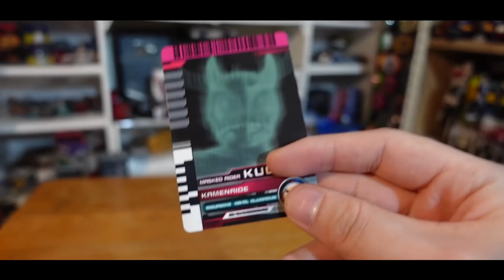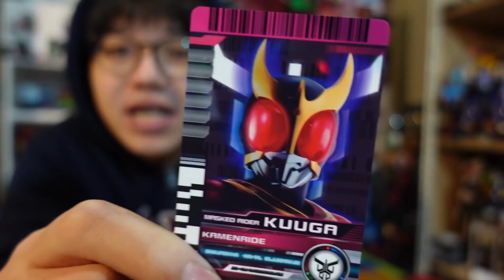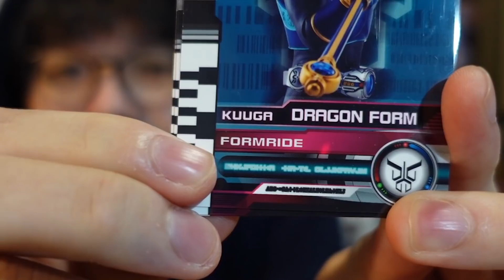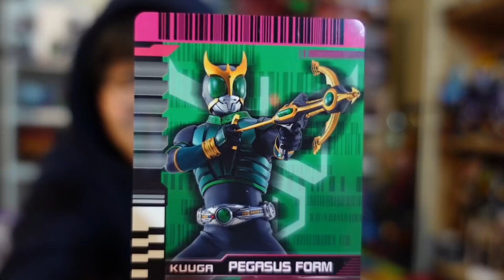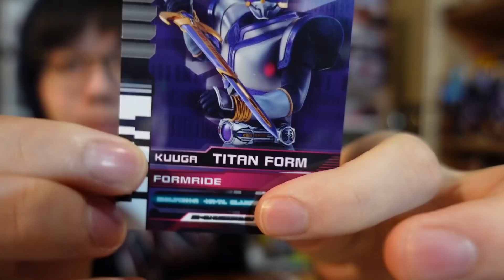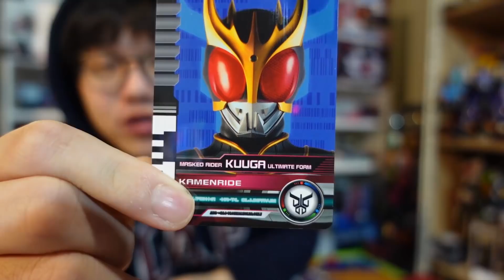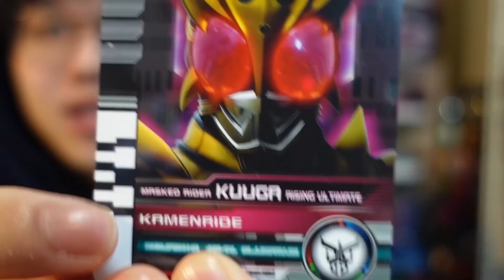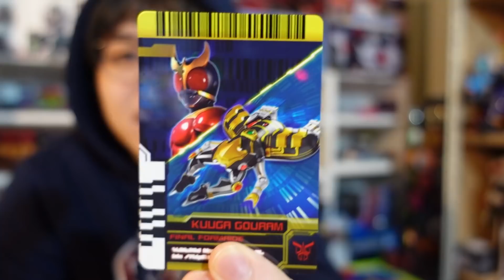CSM限定!!除了基礎之外其他型態都可變身!?"CSM KUUGA全型態牌組"開箱!! KUUGA的世界 DCD#4 三分鐘假面騎士(DECADE)系列#379 仮面ライダー